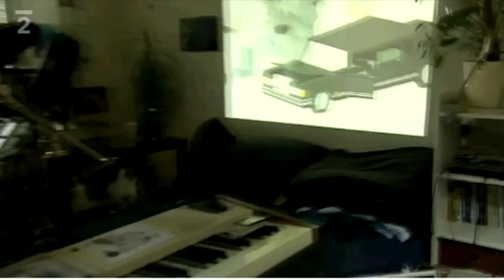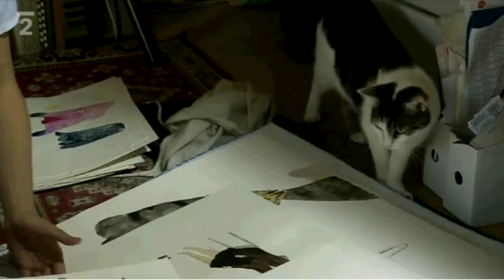TEVE : The Little End (ČT 2) + pár slov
Elektroakustické duo TEVE od roku 2010 tvoří absolventi brněnské Favu: Antonín Koutný (zpěv, kytara a samply) a Veronika Vlková (zpěv, zvonkohra, flétny, kazoo..). Zpočátku doprovázeni meotarovou projekcí Beaty Spáčilové nebo Lenky Žampachové, které později vystřídaly videoprojekce Vj Koloucha (studio Anymade).
Dali se dohromady v roce 2006, a hned první koncert pod jménem To Nic Cute se uskutečnil v Bratislavě, kde v rámci festivalu Multiplace vystoupili společně s kapelou Midi Lidi.
Následovalo období hledání identity, kdy vystupovali pokaždé s jiným názvem, (Zahraniční zpěvák, Casino Etoy, Milenci z kiosku.. )
Po roce 2010 již pod jménem TEVE začali hrát častěji a díky sociálním sítím si jich všimla zahraniční blogosféra, (Landart Magazine).
Jako prvním digitálně vydaným opusem, se představili coververzí písně Depilace od skupiny Kazety na remixové kompilaci "SOCIAL REMIX HAPPENING".
Během roku 2011 odehráli již několik desítek koncertů po celé republice, kde mimo jiné předskakovali dánským Efterklang v Meetfactory nebo se zůčastnili festivalu Berlin Music Week - ICAS Suite, v rámci Sperm Festival Showcase ve West Germany Clubu v Berlíně, (společně s Table a Popper C).
V tomtéž roce také přispěli dvěma songy na CD kompilaci "PONÁVKA SOUND", která vyšla jako příloha časopisu Živel.
Dále obdrželi širší nominaci na cenu Vinyla, ročník 2011 v kategorii Objev roku.
V roce 2011 vytvořily také hudbu k hrannému filmu HOLOUBCI (režie: Zuzana Dubová) o neslyšících dětech, a který je určen právě pro neslyšící.
V roce 2012 přispěli na kompilaci "DADA-ACTA" jako projev nesouhlasu s kontroverzní dohodou ACTA.
V tomtéž roce začali spolupracovat s violoncellistkou Kateřinou Koutnou (Hope Astronaut), která s nimi vystupuje jako host.
Kromě klasických koncertů vystupují také v rámci různých uměleckých akcí a vernisáží, kde nejde o písně, ale o spojitější, z části improvizované a náladové hraní z připravených samplů a intuitivní zvukové manipulace. Obrazová část je z části založena na kresbách a animacích Veroniky Vlkové, dále rozpracovaných a živě animačně dotvářených VJem Kolouchem. Takto vystoupili např. na festivalu Lunchmeat jako support Britského producenta Kode9.
Na jaře roku 2013 vydali sami své první EP album Kolea, které je soundtrackem těchto audiovizuálních performancí.

ENG

TEVE is electro-acustic duo from Czech Rep. Since 2010 formed by graduates of Faculty of Fine Arts in Brno, Antonín Koutný (guitar, vocals, samples) and Veronika Vlková (voice, glockenspiel, flutes, kazoo.. ) Used to play with meotar projections, nowdays are accompanied by Vj kolouch live animations.
Their first show under the name To Nic Cute in Bratislava (Slovakia) was at Multiplace festival, where they shared stage with Midi Lidi, it was in the 2006.
There was the time of looking for identity, where they performed under different names, (Zahraniční zpěvák, Casino Etoy, Milenci z kiosku.. )
Since 2010 they are known under the name TEVE, began to play more frequently and was focused on by musical blogosphere (Landart Magazine), thanks to social networks.
As a first digital release was cover of Depilation song by Kazety, they contributed on remix compilation "SOCIAL REMIX HAPPENING".
During the year 2011 they passed many concerts all over the Czech country, as support for danisch band Efterklang etc. They were invited on Berlin Music Week - ICAS Suite, as a Sperm Festival Showcase at club West Germany in Berlin, (together with Table a Popper C).
In early 2011 they contributed by two songs on CD compilation "PONAVKA SOUND", as insert in Zivel magazine.
They were nominated on Vinyla price 2011 in category Discovery of the Year.
In 2011 they composed music for featured film about deaf children HOLOUBCI (dir. Zuzana Dubová), that is dedicated to deaf people too.
In 2012 TEVE contributed on "DADA-ACTA" compilation against controversary agreement ACTA.
Since 2012 they started to collaborate with violoncellist Kateřina Koutná (Hope Astronaut).
TEVE makes gigs on art vernisages too. In that case it are not typicall songs they use to play on concerts, but more continuously half improvised performance with preordered samples and intuitive sound manipulations with them. Visually there are drawings by Veronika Vlková live animated by Vj Kolouch s geometrical abstractions. That was the way of performance at Lunchmeat festival in Prague as a support of british producer Kode9.
They released first EP album Kolea at spring of 2013 as soundtrack of that kind of performances.